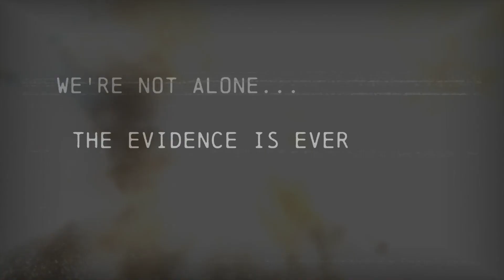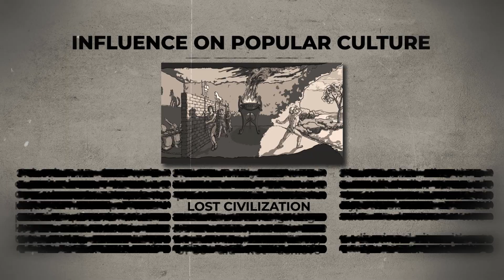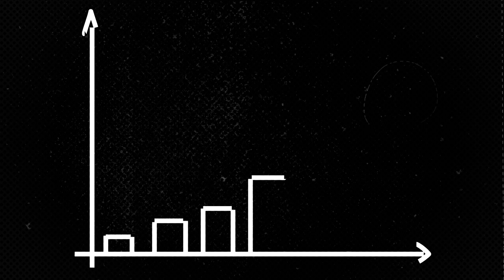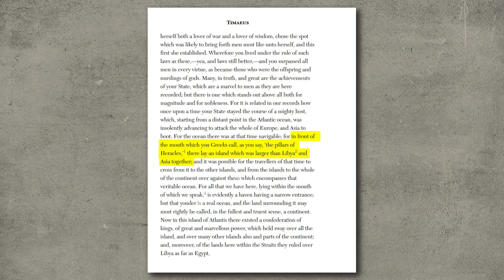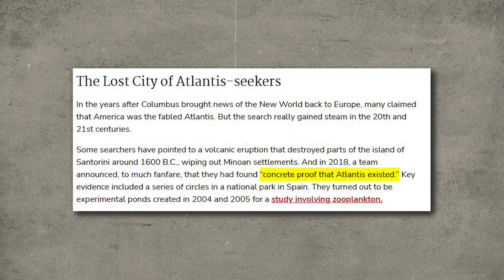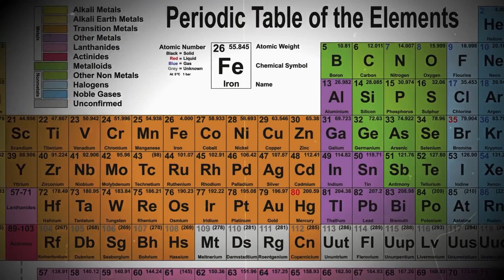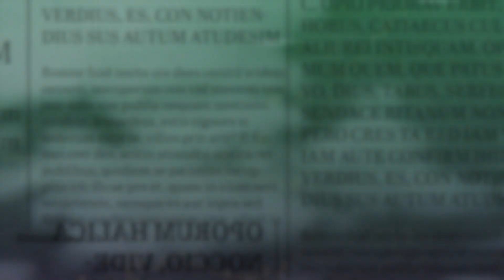Did Aliens Sink Atlantis? The Mysterious Disappearance Explained!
Get ready to be amazed as we uncover the mind-blowing truth about Atlantis! Did ancient alien civilizations assist in building this legendary lost city? Were the advanced technologies of Atlantis the result of extraterrestrial intervention? In this video, we dive deep into the mysteries of Atlantis, exploring Plato's writings, archaeological discoveries, and stunning theories that suggest a cosmic connection. Embark on a mesmerizing journey through history and space to discover if aliens really played a role in the rise and fall of Atlantis.

Don't miss your chance to rekindle our connection with the cosmos!